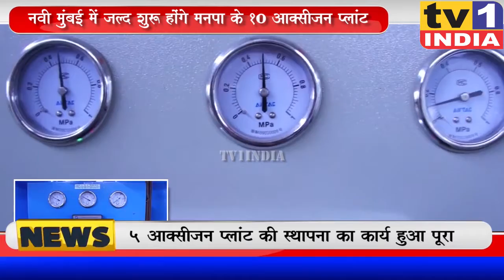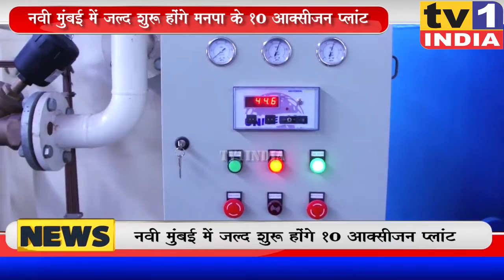Navi Mumbai में जल्द शुरू होंगे 10 Oxyzen प्लांट, नवी मुंबईकरों को मिलेगी 20 मिट्रिक टन आक्सीजन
नवी मुंबई महानगर पालिका कोरोना की दूसरी लहर से सबक लेते हुए मल्टीपल आक्सीजन प्लांट स्थापित कर रही है. महानगर पालिका आयुक्त अभिजीत बांगर ने बीजेपी विधायक मंदाताई म्हात्रे द्वारा उपलब्ध कराए गए एंबुलेंस का लोकार्पण करते हुए दावा किया कि नवी मुंबई में अगले कुछ महीनों के भीतर 10 आक्सीजन प्लांट कार्यान्वित हो जाएंगे.